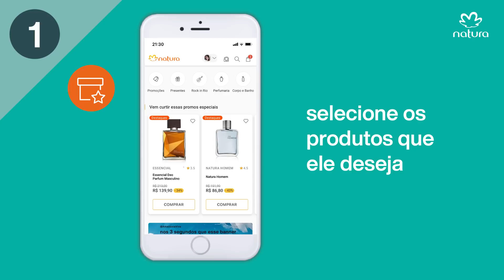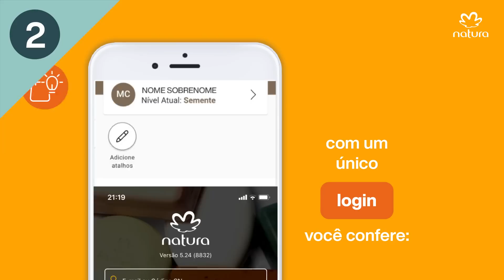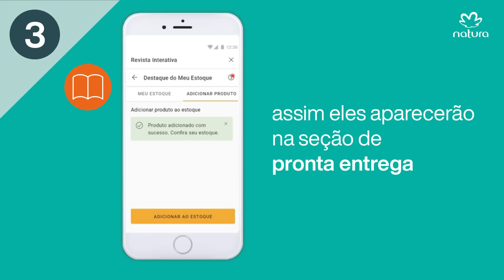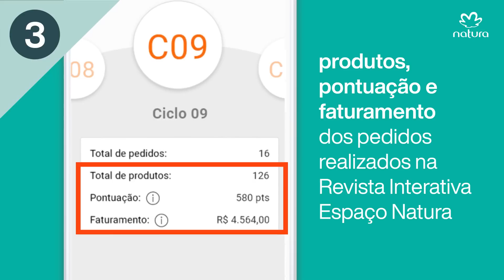Temos novidades incríveis na Consultoria On-line.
Conheça 4 novidades incríveis da Consultoria On-line que preparamos para você, aproveite cada uma delas para alavancar o seu negócio e boas vendas!